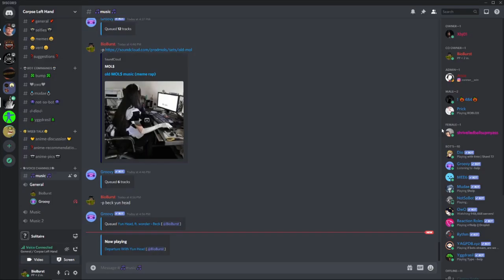only cool kids vibe to yun head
I vibe to yun head

Links
Outro: Beck (ft. wonder) by Yun Head